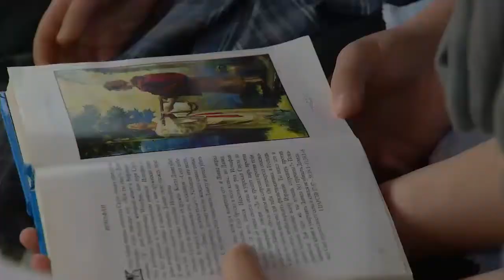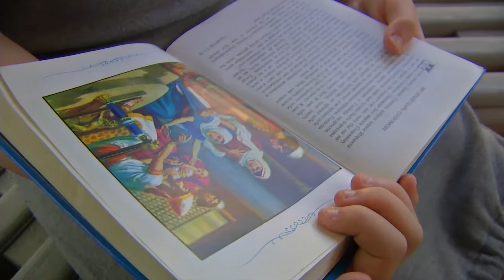14 06 17 Лагерь Витязь